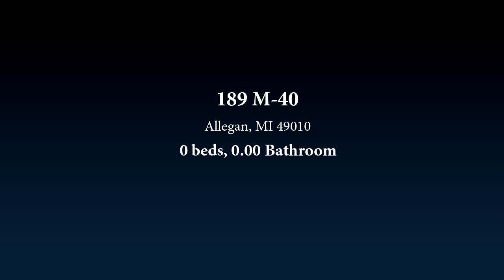189 M-40, Allegan, MI 49010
See attached drawing: Two tax Id: numbers.The front where the store was is appx 2 acres: and the property behind fronts on 102nd and 32nd is about 6 acres. Seller would be willing to sell together or each one.

Bedrooms: 0
Bathrooms: 0.00
Square Feet: 2200
Price: $99,000

04/16/2019 01:18:57 pm

Last modified: